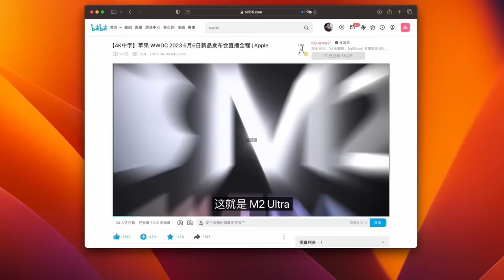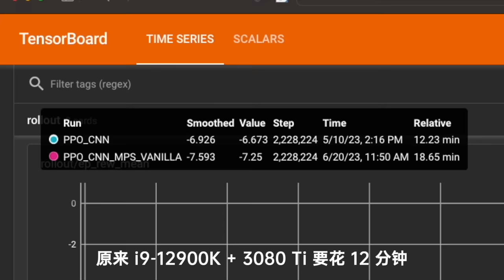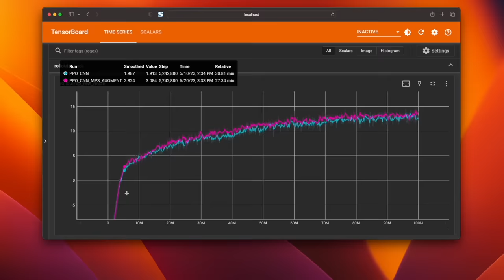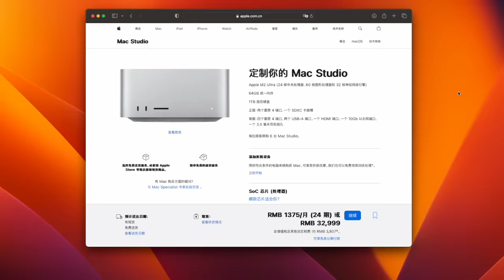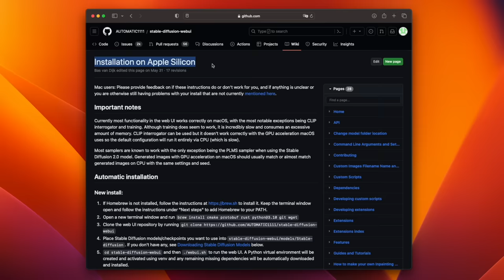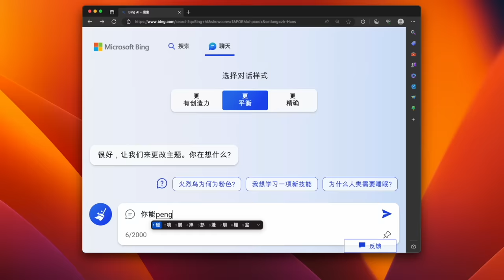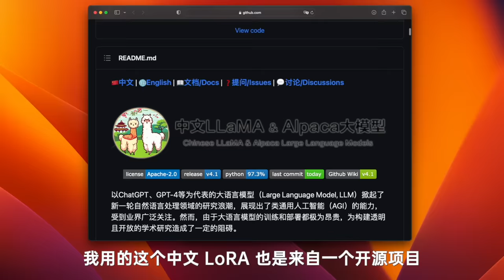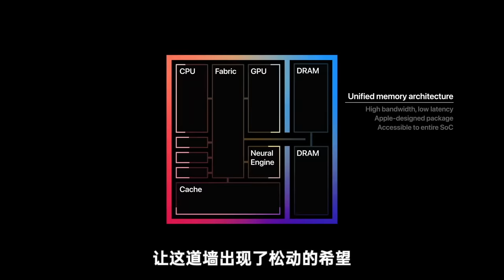《M2 Ultra：干翻英伟达！决战AI之巅》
我们在telegram创建了一个AI、科技的讨论频道，大家感兴趣的可以加进来一起交流

Mac Studio 上 M2 Ultra 最大 192GB 的内存设置看似奇怪，却是 AI 工作者们的久旱甘霖。今天我们来聊聊苹果芯片的统一内存架构在 AI 大模型时代的惊人潜力。

Timestamp
00:00 M2 Ultra 大内存之谜
00:41 PyTorch 适配
03:31 统一内存架构
08:04 AI 大模型
10:20 AI 作画
12:22 M2 Ultra 运行大语言模型